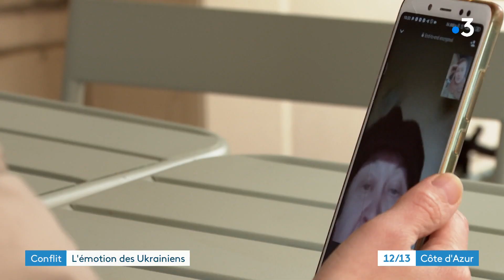Guerre en Ukraine. A Cannes, une famille ukrainienne a conservé des proches sur place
Après la déclaration de guerre de la Russie à l'Ukraine ce matin, les cœurs se serrent.
Ce 24 février, nous avons rencontré une famille ukrainienne qui a conservé des proches sur place.
Son inquiétude est au maximum.